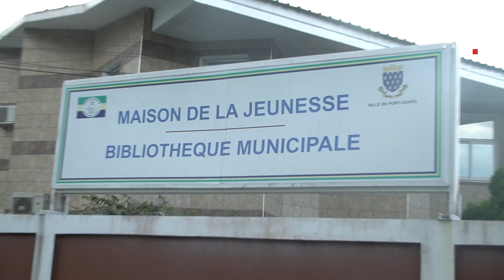GABON ALI BONGO A LA BIBLIOTHÈQUE